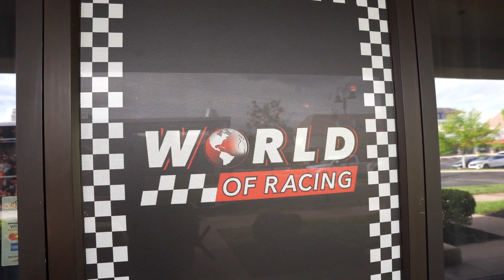Craving Cars On Location - World Of Racing Grand Opening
Step into the exhilarating world of virtual racing at the grand opening of the Midwest's premier sim racing facility, World of Racing!
Prepare to be swept away by the adrenaline-fueled excitement as enthusiasts and novices alike gather to experience the thrill of high-speed competition like never before.

Located at the heart of the Midwest, the state-of-the-art facility boasts cutting-edge simulators that blur the lines between reality and virtuality, offering an unparalleled racing experience. Whether you're a seasoned pro or a curious newcomer, there's something for everyone to enjoy at World of Racing.

As you step through our doors, you'll be greeted by the pulsating hum of engines and the electric atmosphere of competition.

Feel the rush of adrenaline course through your veins as you strap into our meticulously crafted racing rigs, complete with immersive motion systems and high-definition displays that transport you to the heart of the action.

Challenge your friends to a head-to-head showdown on iconic tracks from around the world, or test your skills against the clock in solo time trials. With a diverse range of racing disciplines and customizable settings, the possibilities are endless at World of Racing.

But the excitement doesn't end there. Immerse yourself in the vibrant community of fellow racing enthusiasts, share tips and tricks, and forge lasting friendships as you bond over your shared passion for speed and adrenaline.

And what's a grand opening without a bit of celebration? Join us for an unforgettable day filled with live music, delicious food, and thrilling giveaways as we kick off this exciting new chapter in the Midwest's racing scene.

Don't miss your chance to be a part of history at the grand opening of the Midwest's hottest sim racing facility, only at World of Racing.

to learn more and reserve your spot today!

Huge thanks to KCEXOTICS, KCQUE, RED BULL and CRAVING CARS for helping make this grand opening a huge success.